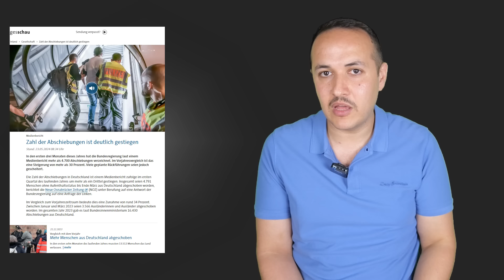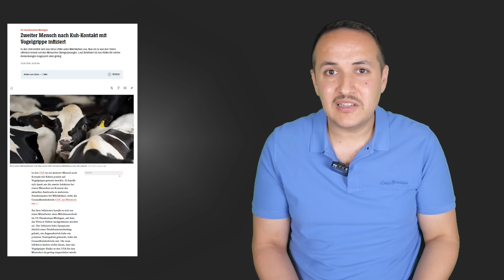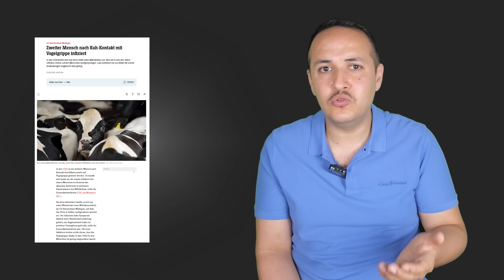ضريبة الجنسية الالمانية وترك المانيا ! تحذير لمن يشتري من نيتو وايديكا Netto Edeka